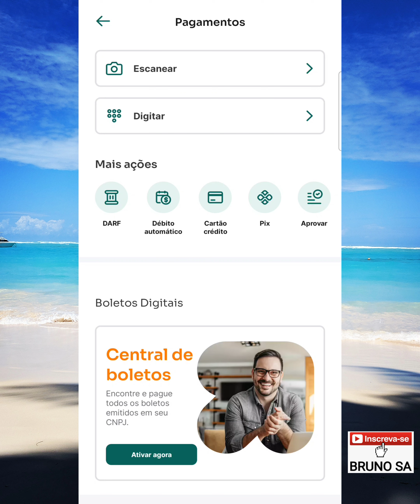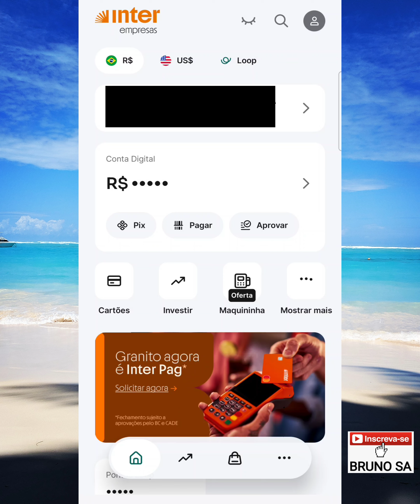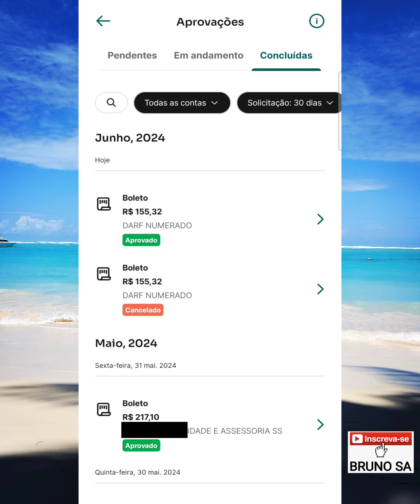Como pagar contas pelo app do Banco Inter PJ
Neste vídeo eu explico como pagar contas e boletos usando o aplicativo do Banco Inter Empresas.